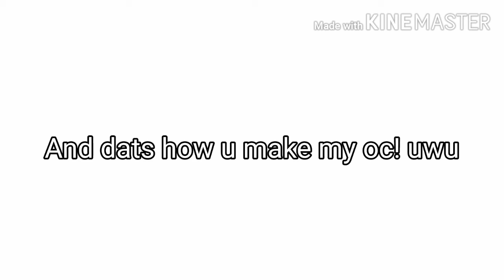hOw tO mAkE mY oC!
HelLo hoomans.
i dOnt rEAlLy kNoW wHaT To sAy-